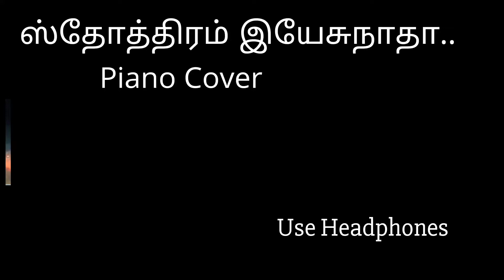Stothiram Yesunadha | Piano Cover Tamil | Christian Classic worship song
Song Info:
Piano Cover by: Bazaleel Jos J M
Scale: G (major)
Voice: Concert grand + E.piano